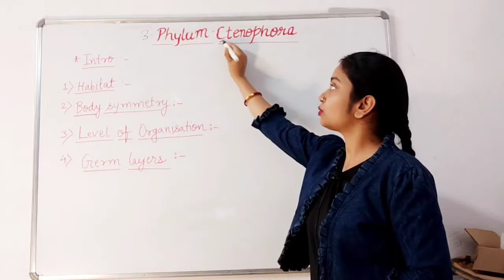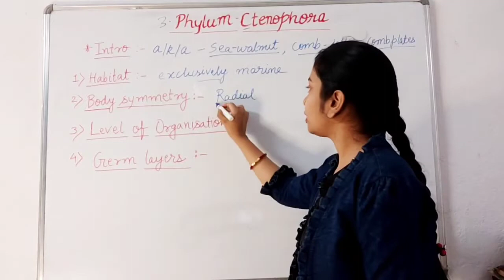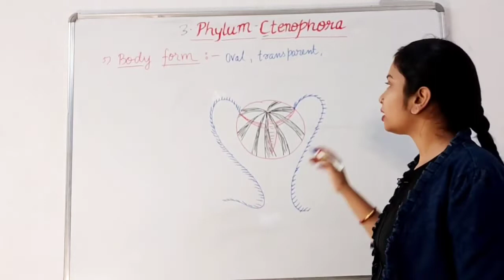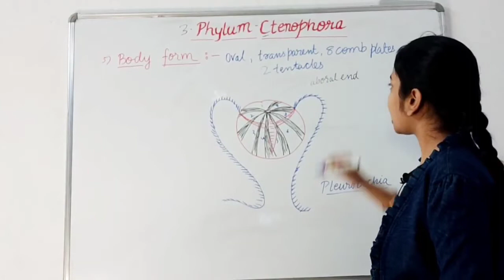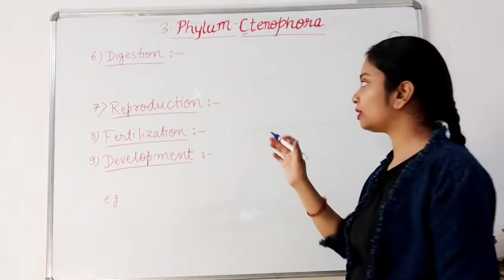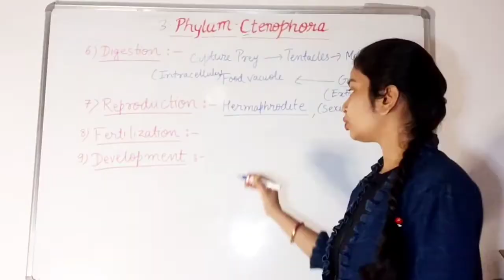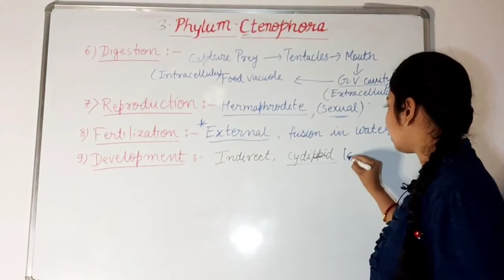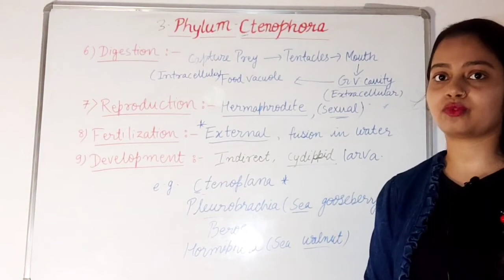Phylum ctenophora by Mini Ma'am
3.Phylum-Ctenophora Animal kingdom Ctenoplana Sea walnult quick revise